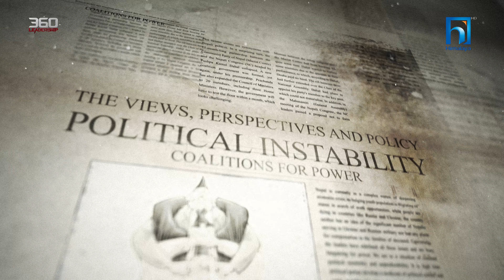Khusbu Oli | 360 LEADERSHIP with Saurabh Jyoti | Episode 15 Promo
360 LEADERSHIP: Driving Impact with Saurabh Jyoti. The country and the world face unprecedented challenges in the current times and this also impacts how individuals lead. The talk show explores the evolving face of leadership so as to learn from the insights and experiences of individuals in different arenas of work and life.

Full episode telecasted on Himalaya HD TV on 1st August 2024 (Thursday) at 9:30 PM.

A Media9 Presentation

Business 360 is a magazine that promises to deliver on quality business news content, profiles of entrepreneurs and leaders, features on issues that matter, articles that assess and analyze policy and delivery mechanisms in the world of trade and commerce.